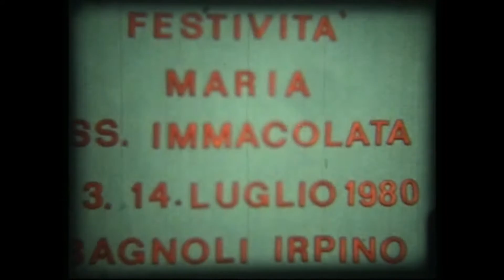Bagnoli Irpino, 12-7-1980 Festa dell'Immacolata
Video super8 di Rocco Stabile I^ parte